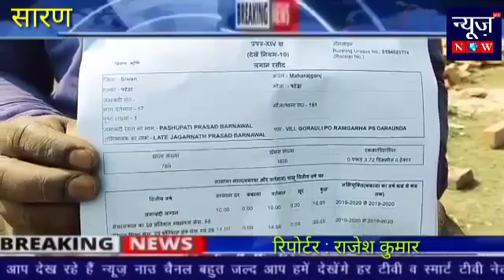सारण : स्कूल की जमिन पर अवैध कब्जा को लेकर छात्रों ने मजदूरों को खदेरा